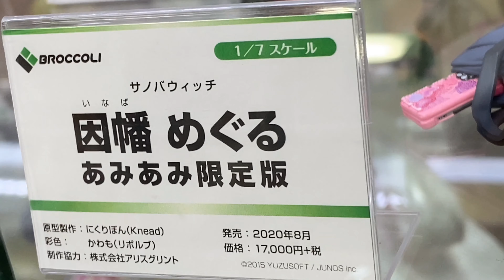AA - Broccoli - Inaba Meguru (Sabbat of the Witch) ブロッコリー - 因幡めぐる (サノバウイッチ)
a look at the Broccoli - Inaba Meguru figure from Sabbat of the Witch or Sanoba Witch.  This figure was on display at Amiami in Akihabara.